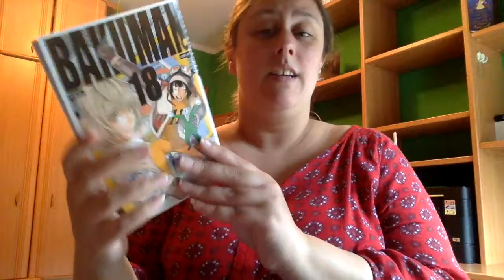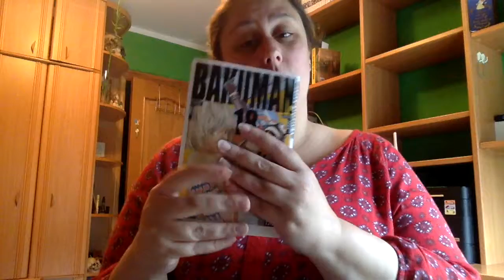Review Bakuman 18